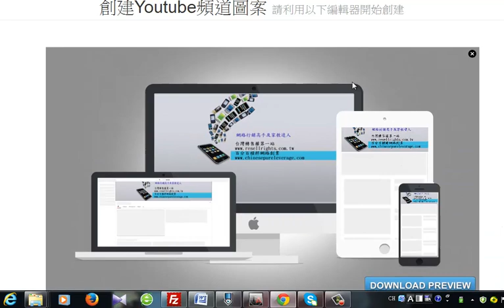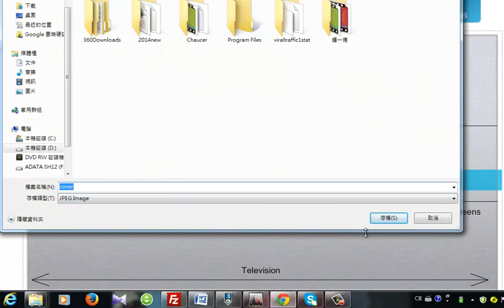YOUTUBE頻道圖片製作軟體demo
台灣首創的YOUTUBE頻道圖片製作軟體demo